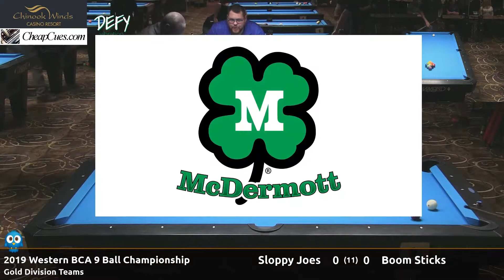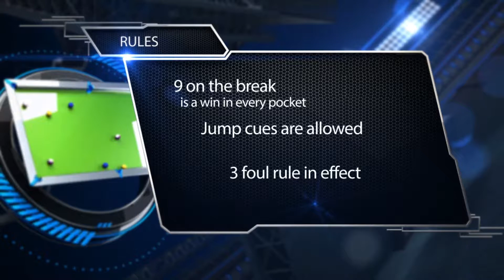Sloppy Joes vs Boom Sticks - Gold Teams - 2019 Western BCA 9-Ball Championship